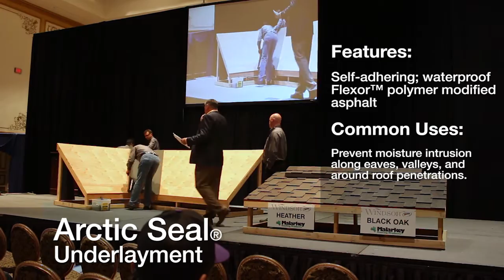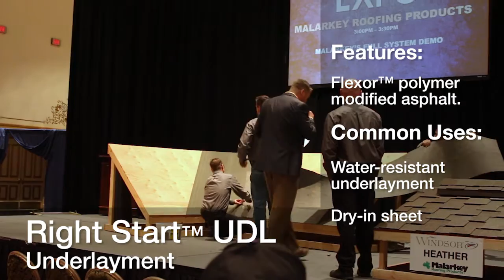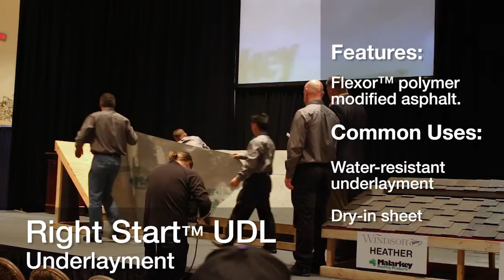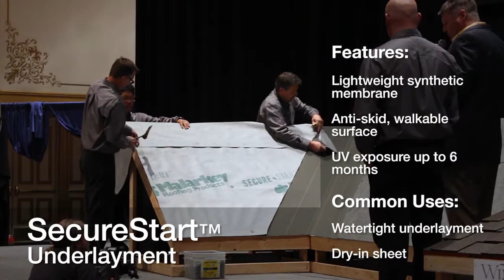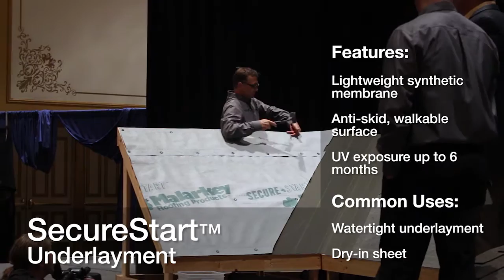Underlayment and Starter Installation Demo - Western Roofing Expo 2015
View this live underlayment and starter demo at the 2015 Western Roofing Expo. Want more information on Malarkey Roofing Products system components?